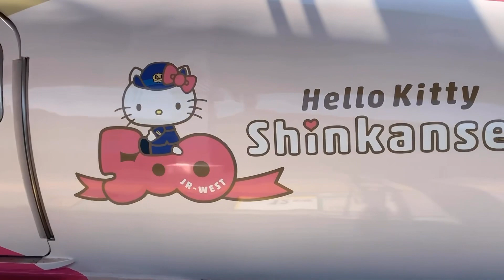ＪＲ西日本人気者❣️500系ハロキティーと700系レールスターのコラボ‼️